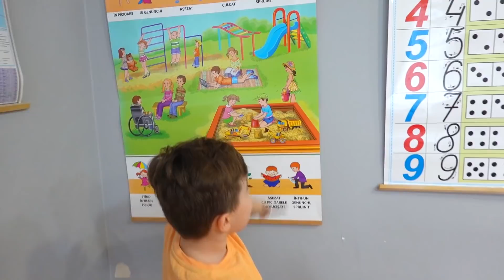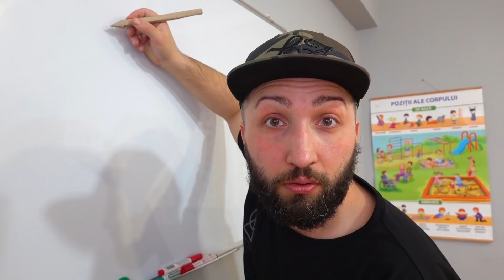Invatatoarea din Carton la Scoala | Carton vs Real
Ceva foarte ciudat se petrece in clasa! Obiectele reale se transforma in carton! Reactia elevilor!